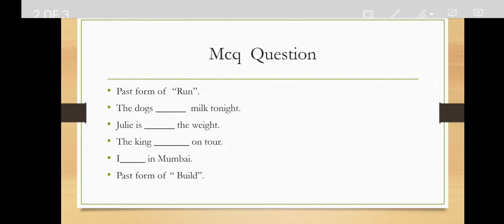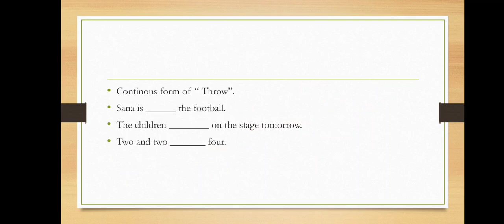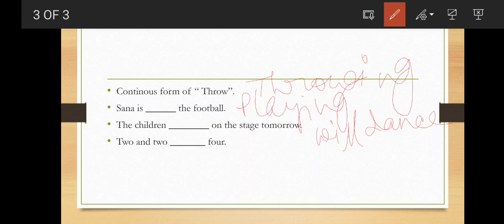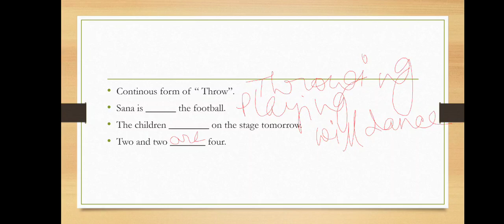CLASS IV (ENGLISH GRAMMAR) QUESTION DISCUSS FOR EXAM